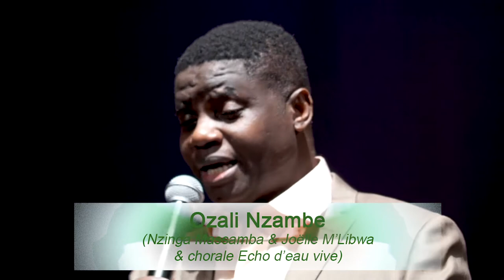MASSAMBA NZINGA Fat Joelle Bibwa Ozali Nzambe Gospel Time 2e Edition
MUSIQUE GOSPEL